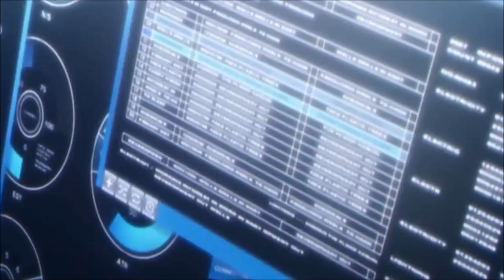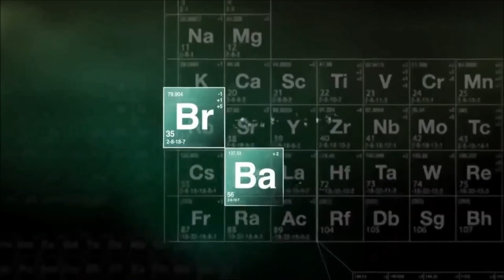Anime Being Mainstream in the West?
Decided to try something new for the channel. Hopefully you guys enjoy and please feel free to give me some feedback, so that I can improve :)